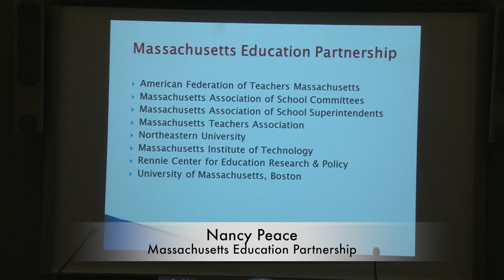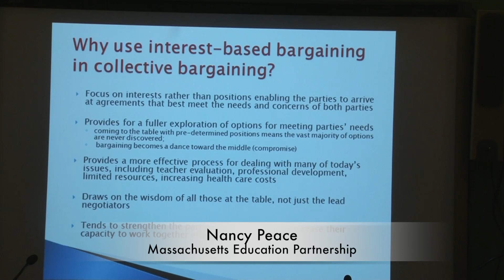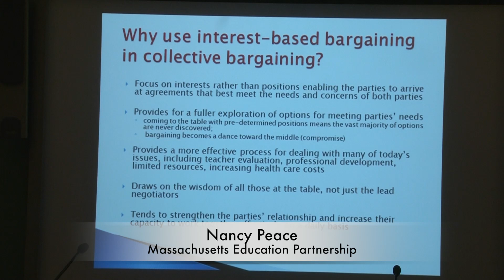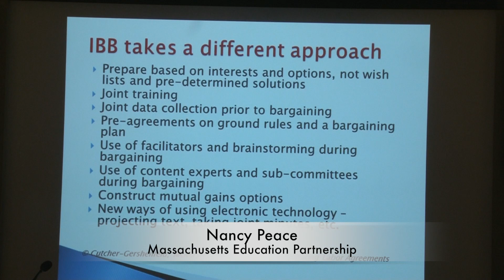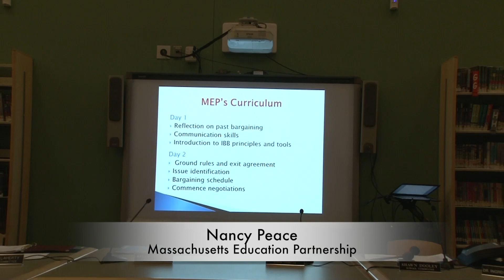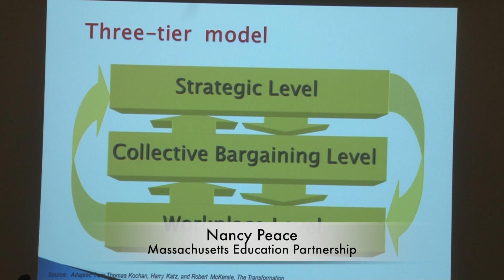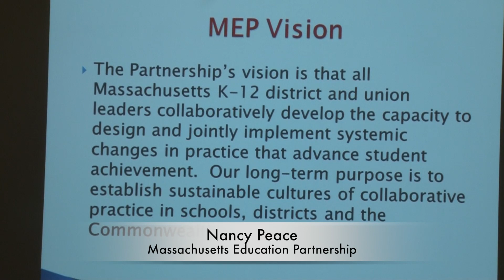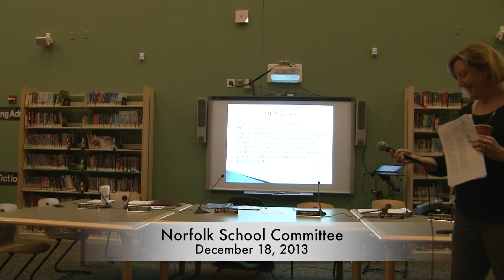Norfolk School Committee 12/18/13